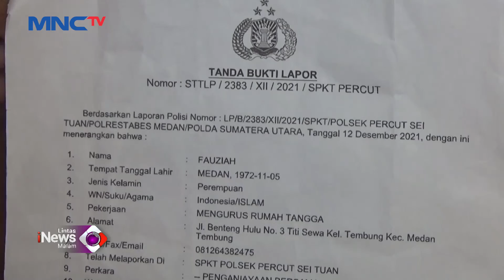Aksi Gerombolan Geng Motor Bersenjata Tajam Serang Warga Medan LintasiNewsMalam 21/12